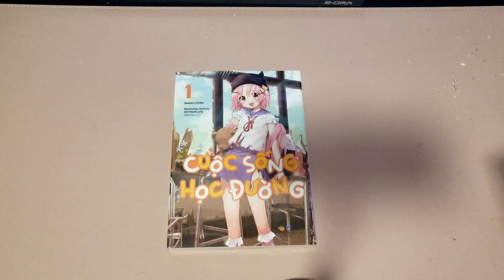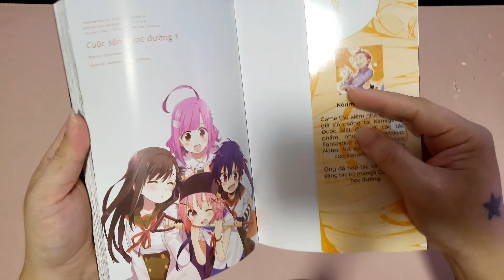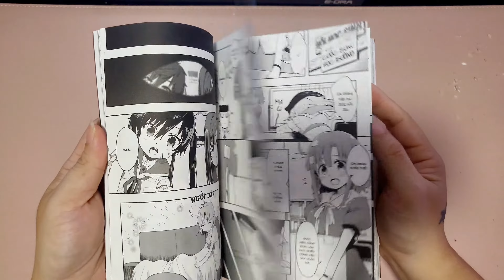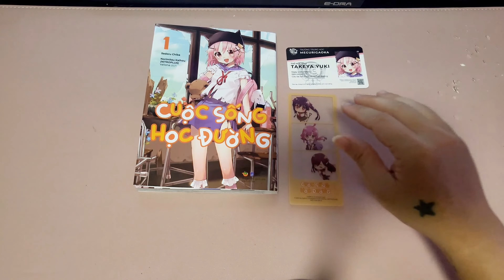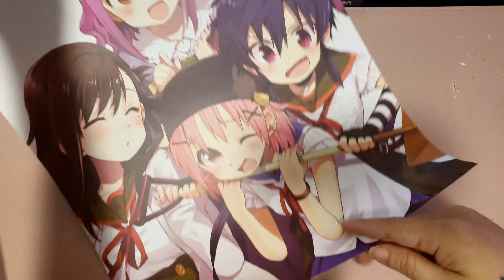[Unboxing Manga] Cuộc sống học đường - Tập 1 (Bản đặc biệt) ....nhầm to khi nghĩ đây là truyện cute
✨ NỘI DUNG
Tại trường tư thục Megurigaoka, có một câu lạc bộ nơi mà các thành viên trong đó ký túc ở trường với tên gọi "Câu lạc bộ cuộc sống học đường". Trong mắt của cô nàng Yuki Takeya, mỗi ngày ở đây đều trôi qua một cách đầy "hạnh phúc" cùng với những người bạn trong câu lạc bộ của mình: Cô nàng yêu xẻng Kurumi, Rie - người gắn kết cả nhóm lại với nhau và cố vấn Megumi.
Thế nhưng...

🖍 Tên gốc: がっこうぐらし！(Tạm dịch: Cuộc sống học đường)
🖍 Tác giả: Norimitsu Kaihou
🖍 Họa sĩ: Sadoru Chiba
🖍 Thể loại: Horror, Mystery, Slice of Life, Psychological, School Life
Truyện lấy bối cảnh tại trường tư thục Megurigaoka. Tại đây có một câu lạc bộ mang tên "Câu lạc bộ cuộc sống học đường", nơi mà các thành viên trong đó cùng ở lại trường.
Trong mắt của cô nàng Yuki Takeya, mỗi ngày ở nơi này đều trôi qua một cách đầy "hạnh phúc" với những người bạn trong câu lạc bộ của mình: Cô nàng yêu xẻng Kurumi, Rie - người gắn kết cả nhóm lại với nhau và cố vấn Megumi.
Thế nhưng...
🌳 Series manga này đã cán mốc 2.5 triệu bản in ở Nhật (tính đến 12/2018) và được mua bản quyền xuất bản tại Anh, Hàn Quốc, Đài Loan,...
🌳 Sau khi phát hành bản tiếng Anh, 3 tập đầu tiên của series đã được xuất hiện trong danh sách "Những tiểu thuyết hình ảnh hay dành cho teen" năm 2017 của Hiệp hội Thư viện Hoa Kỳ, hai tập 5 và 6 được xuất hiện trong danh sách của năm 2018.
🌳 Đây cũng là một trong những series nằm trong danh sách ứng cử viên ở hạng mục "Truyện tranh hay nhất" của Giải thưởng Seiun 2021.